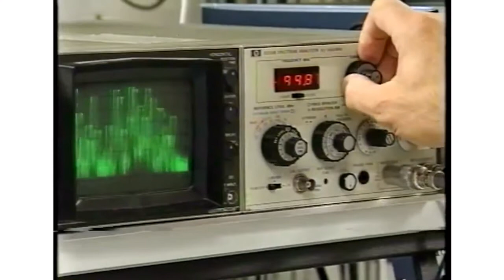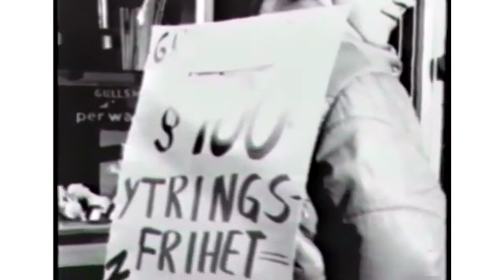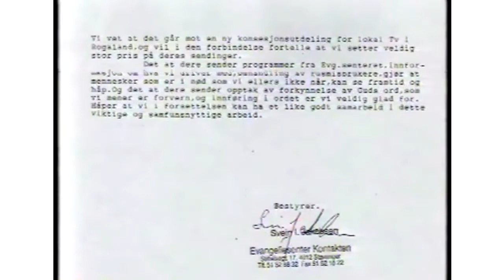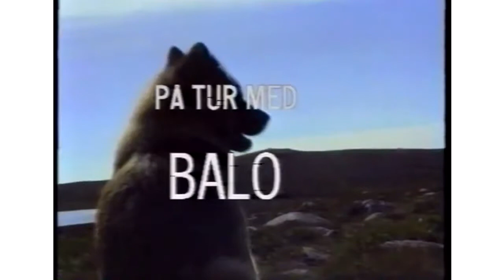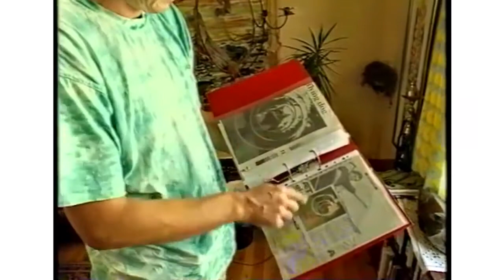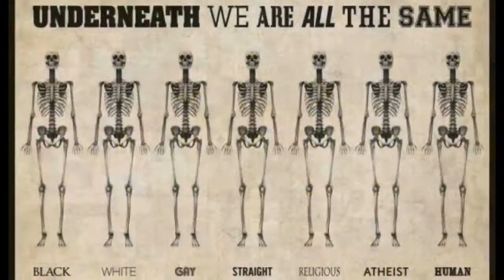Staten driver helt uakseptabel forskjellsbehandling av tv-stasjoner!